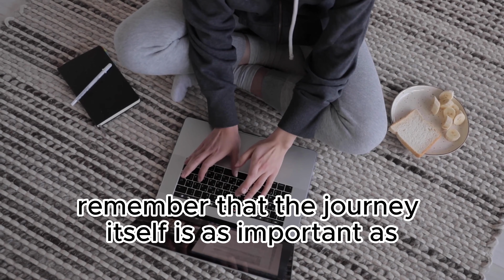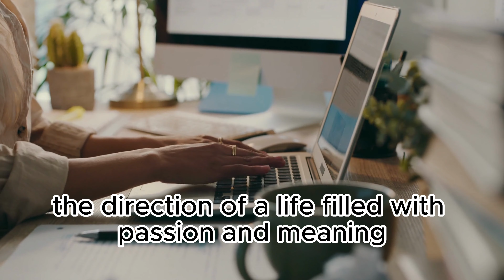Starco motivation Work for your dreams |Powerfull Study Motivation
In "Dedicate Yourself to Your Aspirations" by Motivation2Study, you'll find a powerful study motivation video that encourages you to work tirelessly toward your dreams. This video provides the motivation needed to excel in your studies and reach your academic goals, reminding you that dedication and hard work are the keys to success.

"Strive for Your Dreams and Persist" is a potent motivational speech by Ben Lionel Scott. This speech emphasizes the importance of relentless perseverance in the pursuit of your dreams. It inspires you to keep pushing forward, no matter the obstacles, and to never give up on your aspirations.

"Channel Your Energy into Your Goals" is a top motivational speech presented by AlexKaltsMotivation. This speech highlights the significance of focusing your energy and efforts on your dreams. It serves as a source of motivation to stay determined and work diligently to achieve your objectives.

"Transform Your Life with Denzel Washington - A 2023 Motivational Speech Worth Watching Daily" is a speech that carries the wisdom and inspiration of the renowned actor. This speech is a daily dose of motivation to help you make positive changes in your life and pursue your dreams with unwavering determination.

"The Ultimate Compilation of Motivation" is a 30-minute video that compiles the best motivational speeches, encouraging you to chase your dreams.